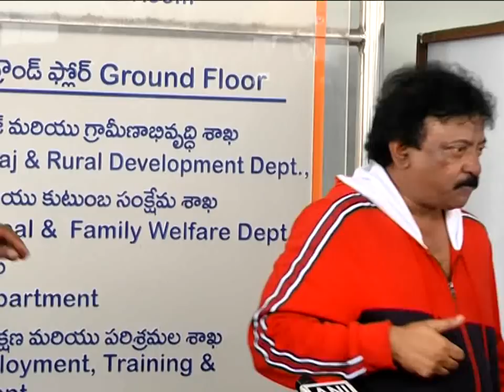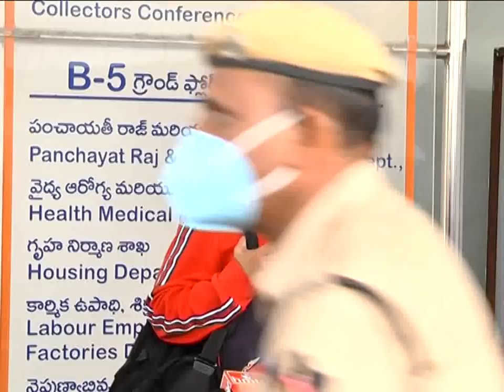పవన్ కళ్యాణ్ బాలయ్య కలుస్తే జగన్ ఏం పీకలేడు : RGV Comments On Pawan Kalyan & Balakrishna || NSE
Welcome to the New Smile Entertainment